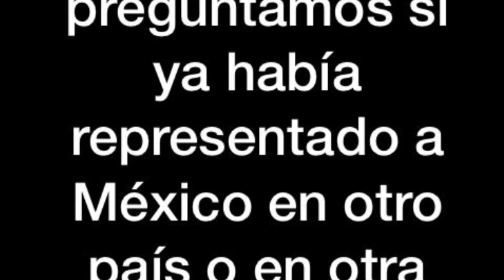Entrevista con el Embajador de Mexico en Argelia.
Gabriel Rosenzweig Pichardo nacido en la Ciudad de México el 26 de octubre de 1957. Estudio Relaciones Internacionales en el colegio de México y la Universidad de Yale. Habla inglés, francés, alemán e italiano. Es miembro del servicio exterior mexicano desde 1986. Ascendió al rango de embajador en 2018.